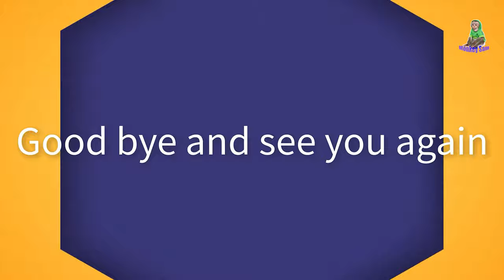Sam boy's family's happiest meal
Sam and Asher eat rice with papaya, but the two children who don't like papaya prefer to eat rice. Bibi also eats her own rice.The kids ate very well.Aren't two children sitting on a swing eating rice? Remember to watch today's video to know how the children eat rice
Khai has changed the premiere time below, everyone please update
Wishing everyone happiness, peace and advancement in work.Thanks everyone
Sam's video premiere time is 8 : 00 am, 7 : 00 pm 8:30 pm and 10:30 pm local time